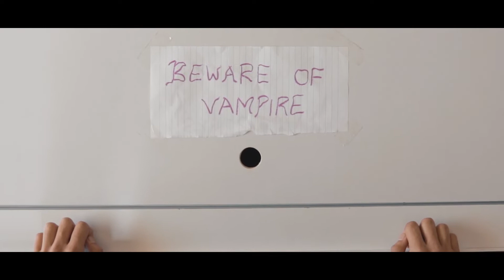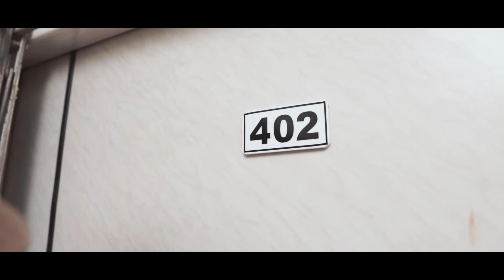TOY STORY - REVAMPED | Vivan Shukla | Aayush Ambasht | Siddarth Kaul | Vikram Hegde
Join Andy from the Toy Story franchise on a journey to rescue his kidnapped sister and the toys. But he's not alone. His new partner in crime, or rather for fighting crime, is his very first toy : the forgotten one.

Note - This film was made as entry to the short film event for a BMM fest.
The clauses were as follows -
1) Introduce your character through reflections
2) The movie should start with a cliffhanger
3) Show a quest to obtain the celestial soul
4) Choose a bollywood/hollywood character (Andy)
5) Vampire was our mascot, we had to include it in our film
6) Time Limit - 8-10 minutes

DIRECTED BY
SWARNIM GAWADE

WRITTEN BY
VIVAN SHUKLA

DOP
SIDDHARTH AHUJA
SAGAR KESHWANI
MOHIT RUPREL

EDITED BY
SIDDHARTH AHUJA
VIVAN SHUKLA

MAKE UP
YAMINI RANADE
ADITI NAIR